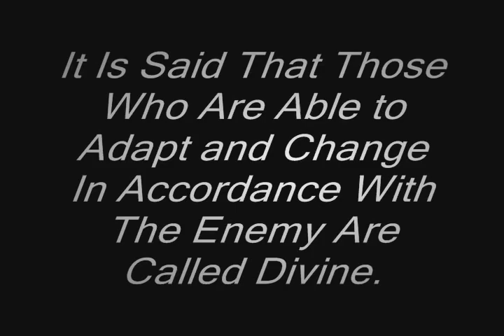Marjus Kuqo Wrestling Highlight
Senior Year Wrestling